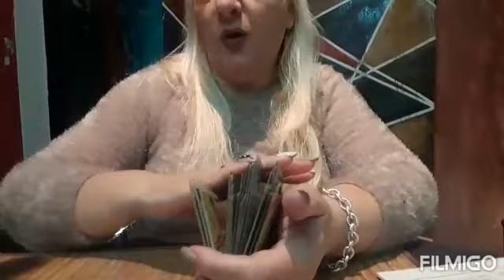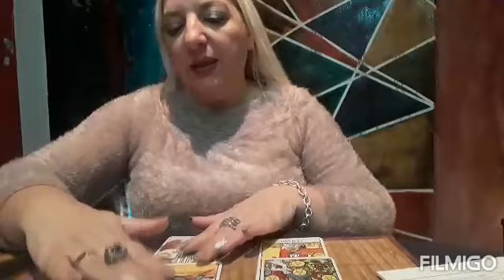Capricornio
Editado por Alejandra Bals

Gracias Gracias Gracias por seguirme
Gracias Gracias Gracias por compartir

  Este video es informativo y orientativo. EL resultado de los rituales o trabajos que se practiquen es responsabilidad única de quien lo lleva a cabo y se deja a criterio de cada persona el creer o no en los resultados.
  No establecemos criterios sobre religión, política o humanismo ni discriminamos por raza, credo, religión o capacidad a nadie.
Aceptamos donaciones al canal que serán distribuídas a nuestro criterio en acciones o asociaciones benéficas, el enlace es

Políticas y Condiciones de Uso:
  De acuerdo a las legislaciones vigentes, se establece que las predicciones, videncias, hechizos y lecturas de cartas o cualquier otro medio de adivinación, tienen fines de entretenimiento, esparcimiento y ayuda personal. Los trabajos que soliciten los usuarios no sustituirán la debida atención médica, legal, financiera, religiosa y/o psicológica. Ninguno de los resultados pueden garantizarse un cien por ciento. Los resultados pueden variar según cada caso.